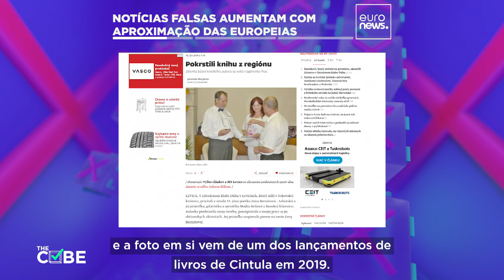Notícias falsas estão a aumentar à medida que as eleições europeias se aproximam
O primeiro-ministro polaco Donald Tusk, a tentativa de homic´ídio do primeiro-ministro eslovaco Robert Fico e as novas regras da UE em matéria de combate ao branqueamento de capitais foram recentemente alvo de desinformação.